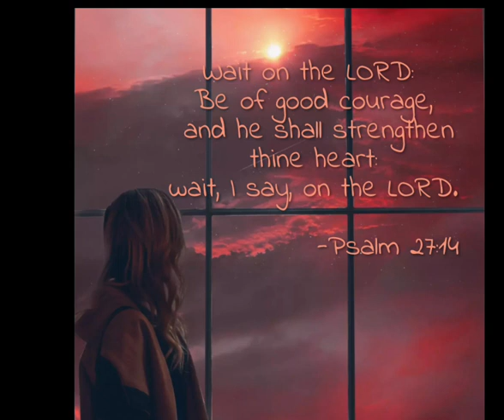SO I WROTE DOWN THESE CHORDS!!!😳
So I got back home from church⛪️ and was a bit tired, bodily😴. Now taking a moment to reflect at the reduced strength that happens to a spiritual man sometimes and what he can do to have it geared up again, would have sat down thinking but I found out I could express it in few chords so I wrote down quickly this progression and decided to record with my phone, enjoy✌️🎧